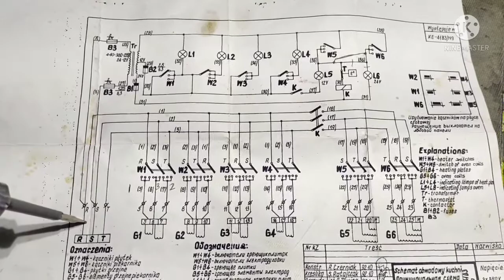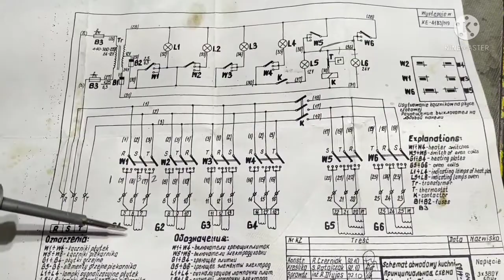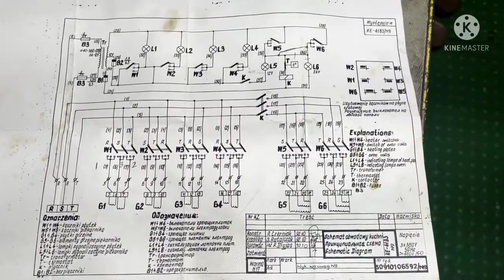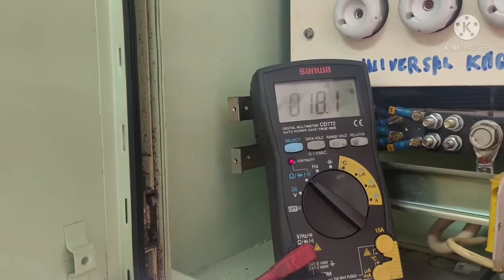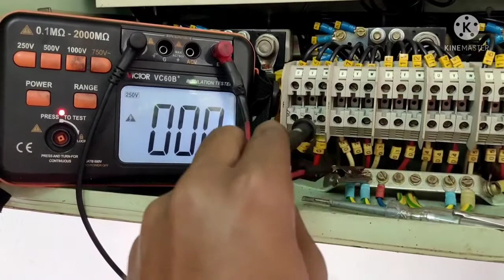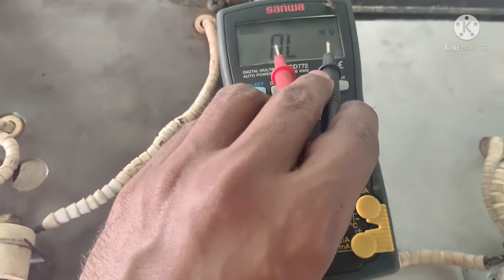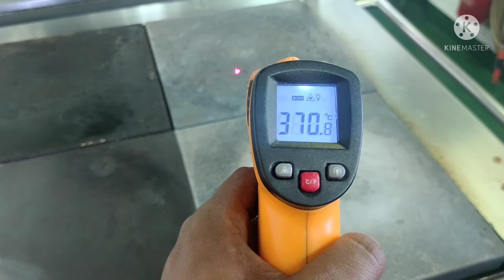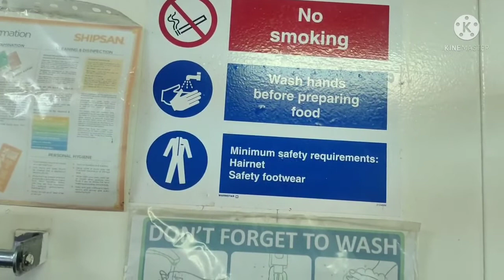Gally Hot plate Working and Troubleshooting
Gally hot plate or cooking range Troubleshooting and how to chek hot plate is good or bad by using multimeter